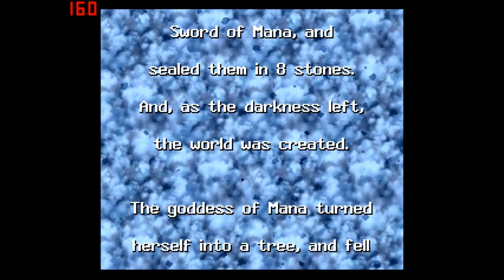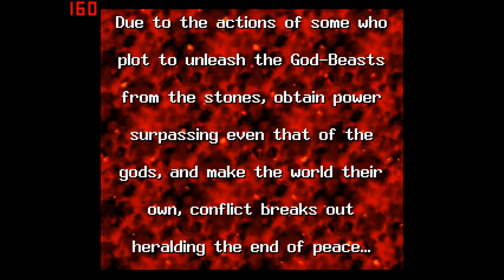VEGGIES ARE HEALTHY - Seiken Densetsu 3 Ep01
Splinda takes on a game she's never played before and talks about herself in the 3rd person when typing in this description box!